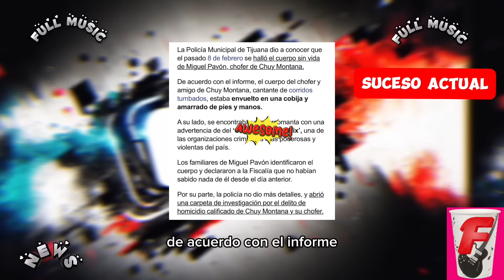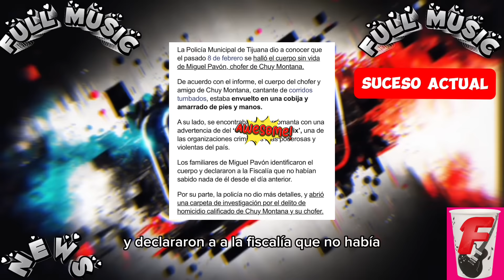Así Encontraron Chofer De Chuy Montana 💔 Y Le dejan Mensaje A los De fuerza Regida Con n4rcomantas